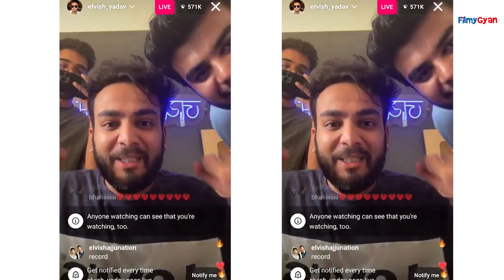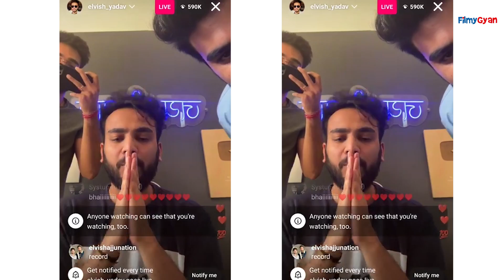Elvish Yadav Breaks The LIVE Record Of MC Stan, Insta Live Mein Fans Ne Kiya Elvish Ko Support